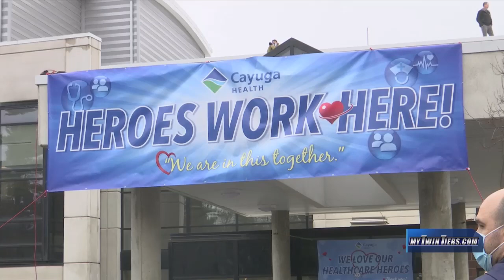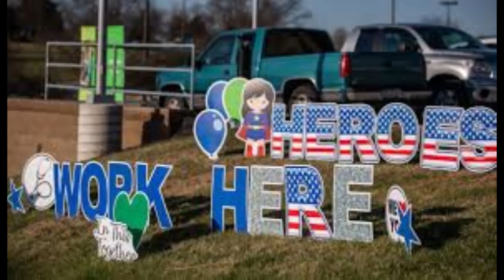TRIBUTE TO OUR COVID-19 HERO'S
We all need to stand tall and applaud all the hard working nurses,  doctors, cna police,  fireman, paramedics  store workers,  truck drivers without them our country wouldn't have made it thru  this crisis  this video is dedicated to them